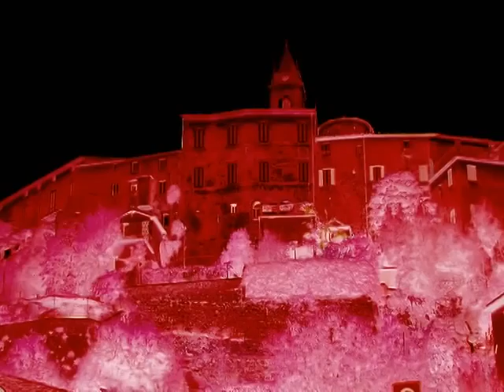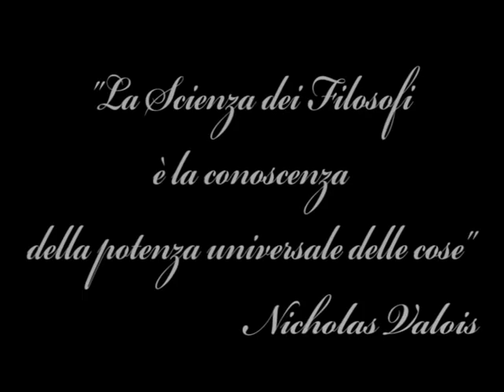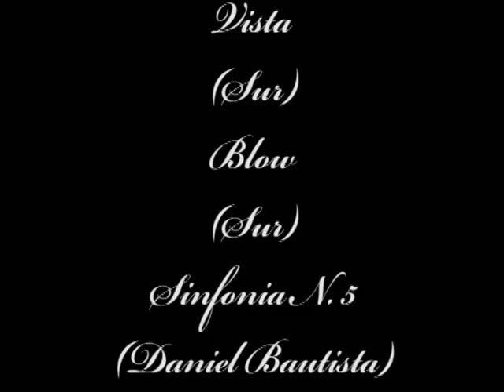Atelier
La vena artistica di Alessandro Romboni e l'estroso occhio cinefilo/artistico di Nicola Raffaeta' ci regala un cortometraggio profondamente radicato nel mondo della VideoArte, 15 minuti di immagini e musica, di popart, di rock, di romanticismo, un video pungente, angosciante, ermetico, alchemico, mediatico.
...se si parla di arte totale ecco che in questo esperimento visivo ce la troviamo a pieno, cinema, video, teatro, letteratura, musica e pittura, si, perche' le immagini che ci scorrono di fronte sono prettamente videopittoriche, tutte ritoccate, colorater e non, a gusto di Raffaeta' che ne a curato anche la fotografia, se vogliamo ci troviamo di fronte anche ad un opera espressionista.
Infine, percorrendo il folle viaggio iniziatico del protagonista, un pittore per l'appunto, ci immergiamo in un profondo viaggio alla ricerca del reale, se c'e', e della verita'/non verita'.

Genere videoarte
con : Alessandro Romboni Francesco Menconi Sara Pucci
Soggetto e sceneggiattura: Alessandro Romboni
Regia fotografia e montaggio: Nicola Raffaeta'
Produzione BaitaFilmGroup 2012
Durata 15 minuti c.a.

The artistry of Alexander Romboni and whimsical eye cinephile / artistic Raffaeta Nicholas' gives us a short film deeply rooted in the world of Video Art, 15 minutes of images and music, popart, rock, romance, a video prickly, distressing , hermetic, alchemical, media .
if you ... talking about art here in this experiment, total vision we find the full, movie, video, theater, literature, music and painting, yeah, 'cause the images we run across are purely videopittoriche, all retouched , colorater and not to the taste of Raffaeta 'who also handled in the photograph, if we want to tackle an expressionist work.
Finally, the crowds along initiatory journey of the protagonist, a painter precisely, we plunge into a deep journey to find the real, if there ', and the truth' / non-truth '.

Genre videoart
by: Alessandro Francesco Menconi Romboni Sara Pucci
Subject and sceneggiattura: Alessandro Romboni
Directed photography and editing: Nicola Raffaeta '
Production BaitaFilmGroup 2012
Duration 15 minutes a.c.

L'art d'Alexandre Romboni et fantasque oeil cinéphile / artistique Raffaeta Nicolas nous donne un court-métrage profondément enracinée dans le monde de l'art vidéo, 15 minutes d'images et de musique, popart, rock, de la romance, une vidéo de Barbarie, affligeant , hermétique, alchimique, les médias .
Si vous ... parler d'art ici, dans cette expérience, la vision totale nous trouvons le plein, film, vidéo, théâtre, littérature, musique et peinture, oui, parce que les images nous rencontrons sont purement videopittoriche, tous les retouchée , colorater et de ne pas le goût de Raffaeta »qui a également traité dans la photographie, si nous voulons faire face à une œuvre expressionniste.
Enfin, les foules le long voyage initiatique de la protagoniste, un peintre précisément, nous plonger dans un voyage au plus profond de trouver le vrai, s'il ya, et la vérité »/ non-vérité».

videoart Genre
par: Alessandro Menconi Francesco Pucci Romboni Sara
Objet et sceneggiattura: Alessandro Romboni
Directed la photographie et montage: Nicola Raffaeta '
La production BaitaFilmGroup 2012
Durée 15 minutes c.a.